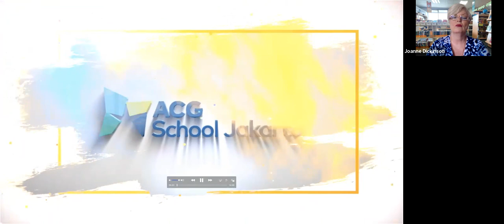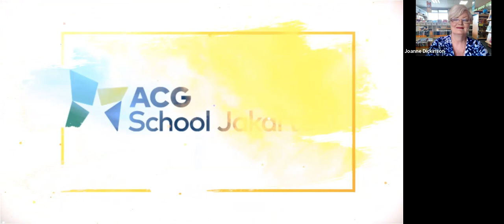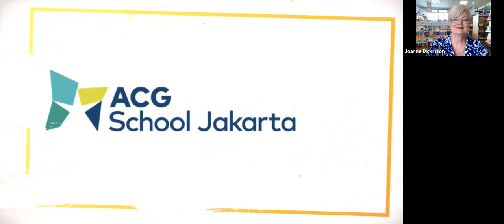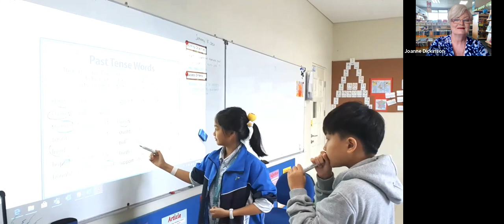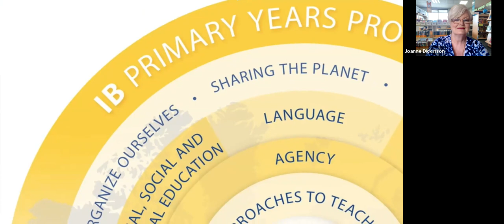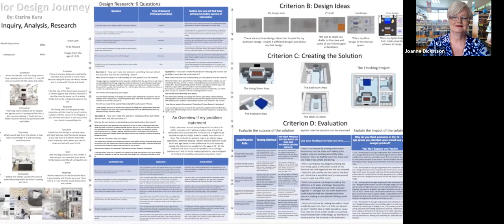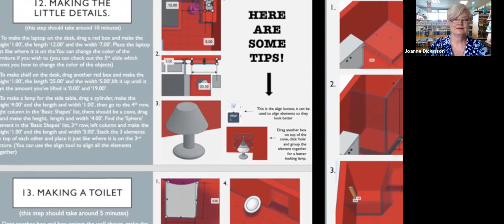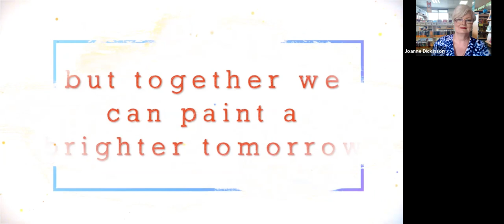Virtual Open Day 7 November 2020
ACG School Jakarta offers students a personalised, dynamic, and globally recognised education in a safe and nurturing environment. With individualised levels of support and care, alongside opportunities in sports and the arts, we provide a forward-thinking, creative, and innovative curriculum while encouraging students to make a difference in their community.

Here is the recording from our Virtual Open Day on 7 November 2020.